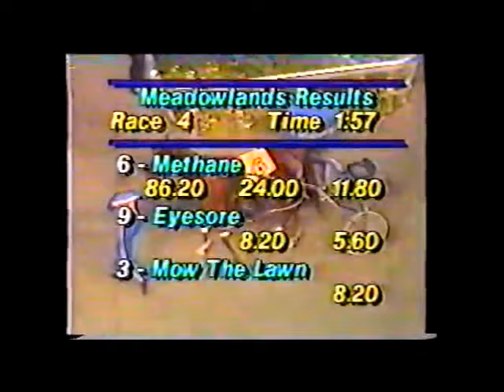1990 Meadowlands METHANE F&M Pace James Scaramuzzo